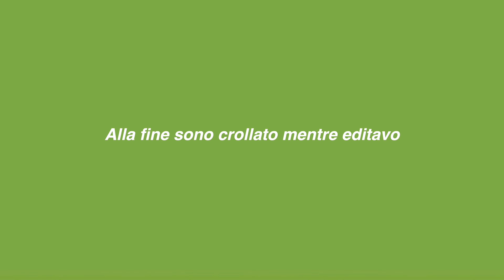Oggi proprio che non ce la faccio più | vlog lunedì | Daniklo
se vuoi che la tua storia sia raccontata e discussa su UNEDITED

•Send me Tells! (chiedimi quello che ti va)
ULTIMI TRE VIDEO

✨ABOUT ME✨
Ciao a tutti piacere io sono Danilo.
Benvenuto/a sul mio canale dove registro e pubblico ogni settimana cose che mi succedono intorno, con la speranza di trovare ogni giorno persone che condividono le mie stesse passioni.😊
SE MI VUOI SOSTENERE ED AIUTARE A FAR AVVERARE UNO DEI MIEI PIÙ GRANDI SOGNI
400 🔓 13/01/21